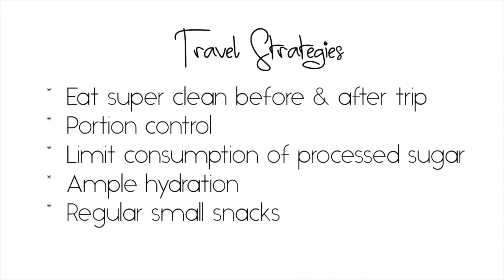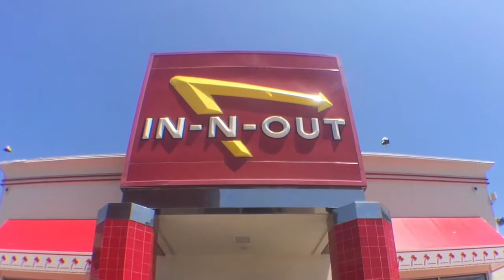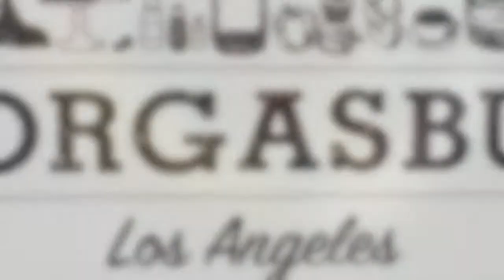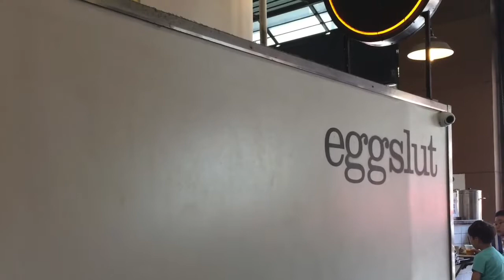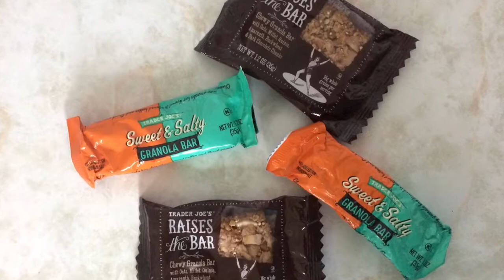What I ate while travelling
Hey everyone!  I am back from LA, so I thought I’d do a “what I ate” video” because people seem to be curious about these things.

I had a couple of healthy-ish meals, but for the most part, it was not.  However, the weeks leading up to my trip, I mostly had salads, salad rolls, green drinks, etc and now that I’ve returned home, it’s also a return to these healthier, homemade foods - so I indulged on my trip for sure but I also seek to balance it out and employed a couple of strategies, urm, enforced some of the time.

This included:
* Eating super clean before and after my trip, which I just mentioned
* Portion control was important to me, so many meals were split and shared or I just ate half of a meal in one sitting and finished it at a later time.
* Limit consumption of processed sugar
* Ample hydration, because many people confuse being thirsty with being hungry.
* Regular snacking to keep metabolism up and to avoid starvation/binge eating cycles
* Being mindful about hunger and satiation cues

So, let’s go through what I ate:

* I had one animal-style double-double cheeseburger from In-N-Out as soon as we landed, around lunch time.
* That evening, I had one grilled fish taco from Neptune’s Net and I saved the two others for breakfast the next morning.
* I had various drinks from Starbucks so I’m just going to list them here: I had a couple of hot coffees, some iced coffees, 1 iced tea, and 1 iced coconut milk mocha macchiato.  The only one in that list that had added sugar was the macchiato, so yay for that - unfortunately, it looks like I might be addicted to caffeine again.  As a side note, there was about 22 g of sugar in the macchiato.
* We stopped by Trader Joe’s where I purchased some granola bars and a bag of lemons to make my daily lemon water.
* We woke up for the sunrise on two occasions, but, because it was so early, the only thing open was McDonalds - so I tried their McGriddle with hash brown and unsweetened coffee.
* We ate at Smorgasburg LA.  This was a cool and fruity acai smoothie bowl from AmazeBowls.
* For lunch, I had half of this poke from Snociety - which admittedly doesn’t look that great in this photo, but the fish was very fresh and it was delicious.  It contained seaweeds and avocado, so I’d say it was pretty nourishing.
* We had Korean for dinner at Young Dong Tofu, which, despite it’s name, doesn’t only serve tofu.
* The next day, we went out for dim sum with our LA relatives.
* I had a few bites of Nonna’s Empanadas.  My cousin purchased a savoury one and a sweet one.  The guava cream cheese is definitely worth mentioning.
* Then we went to the Cheesecake Factory.  Between me and my 3 travel companions, we shared 2 slices of cheesecake: mango key lime and lemon meringue.
* Blue Plate Oysterette was where i had my favourite meal.  We did the clam chowder, crab cake, lobster mac n cheese and raw oyster.  I usually don’t like oysters, but this one was actually great!
* The next morning, the four of us shared 1 Eggslut sausage, egg and cheese sandwich and 2 tacos from the Grand Central Market.
* Fast forward to the afternoon, where I had jasmine milk tea boba at Zero Degrees Anaheim.
* I had half a poke bowl with brown rice from Mainland Poke and got the sauces on the side to control the sodium.  I also purchased a mango rice pudding, which wasn’t overly sugary.
* Next morning, we went to Porto’s Bakery & Cafe and I had an almond pastry and coffee.
* Then it was off to Universal, where we had butterbeer and pumpkin juice from the Wizarding World.
* We had lunch at Krusty Burger as we were big fans of the Simpsons - we split this Clogger Burger Meal three ways and it actually filled us right up.
* I had roast chicken at the Three Broomsticks and I needed help finishing this plate.
* I’m not sure what we were thinking, but we each ended up with a full meal, so my cousin got a stew and her boyfriend got the shepherds pie.
* I had a sausage McMuffin to go see the sunrise the very next morning.  I think it was well worth it and to this day, I’m still surprised I was able to convince my family to leave the house at 4 am.
* I had a couple of granola bars as we waited for food places to open and then we went to Sushi Stop and I had half of this salmon skin salad and a dragon roll.
* We ended up at the Farmer’s Market again and I got another half a roasted chicken at a Greek place with some grains and a side salad.  I finished it the morning after.
* It was our last morning in LA the next day and I took a Viet sub with me onboard the plane.  It was the best Viet sub I’ve ever had and I can’t even remember where I had it.  The bread was crunchy on the outside, but the inside of the bread remained nice, soft and fluffy.